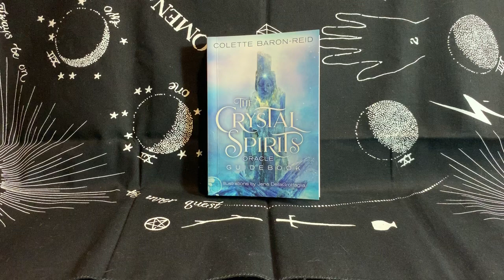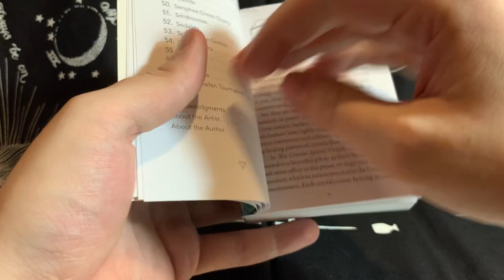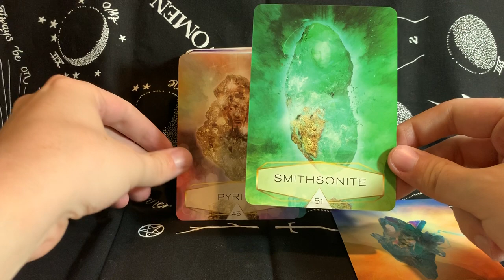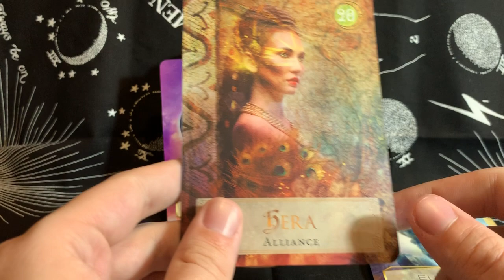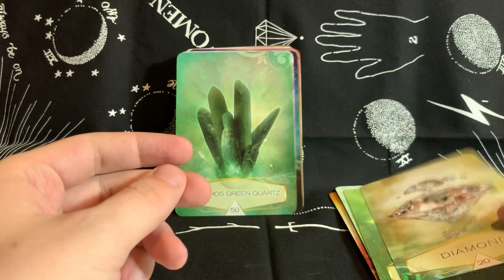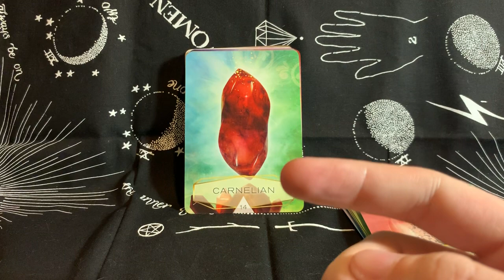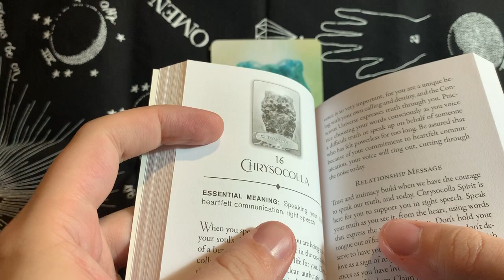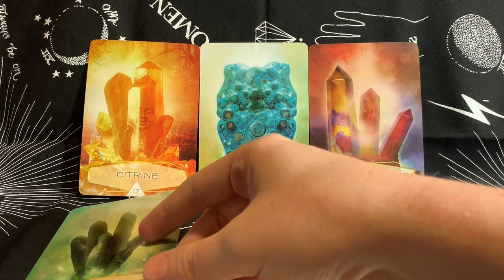Crystal Spirits Oracle Unboxing